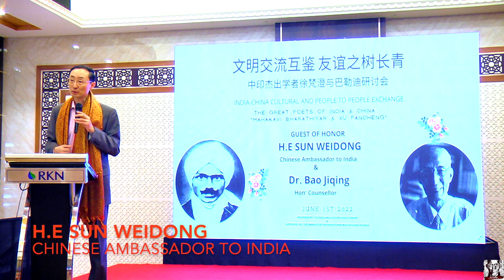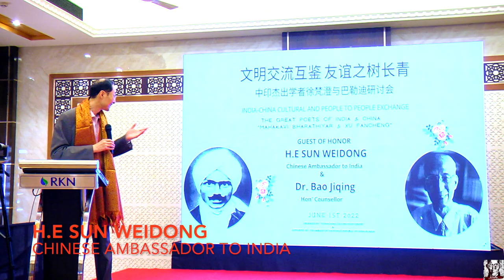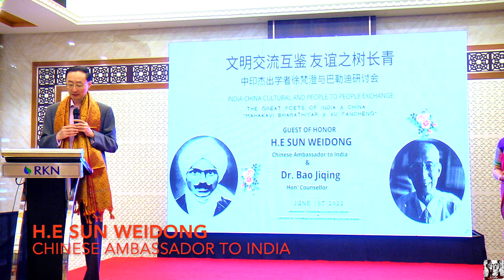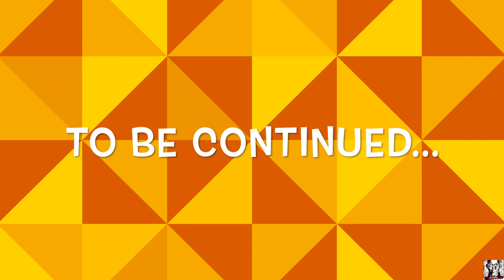Chinese Ambassador SunWeidong at Pondicherry June 1st 2022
Keynote speech by Chinese Ambassador to India H.E Sun Weidong at the  3rd Forum India-China Cultural & People to  People Exchange
"The Great poets of India & China XuFancheng and Mahakavi Bharatiyaar"